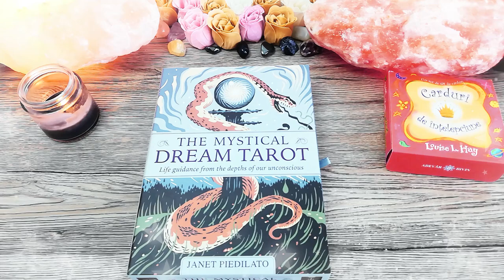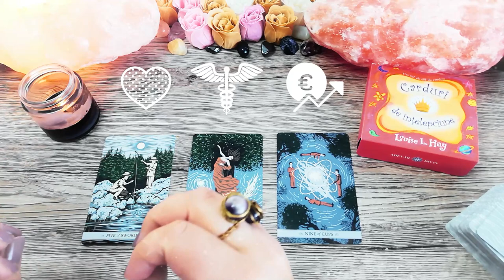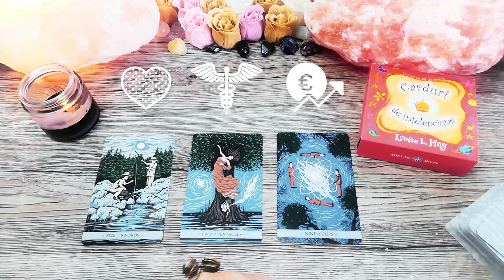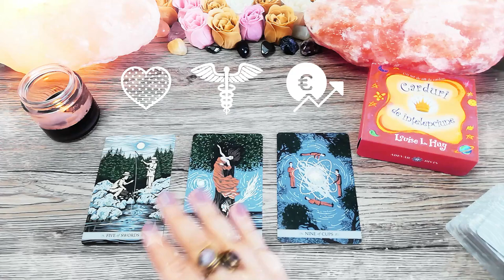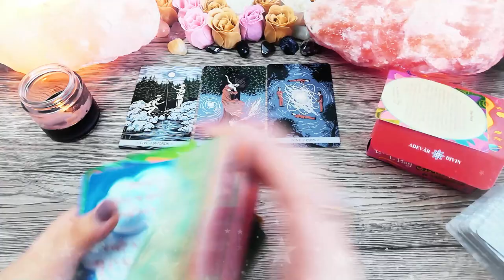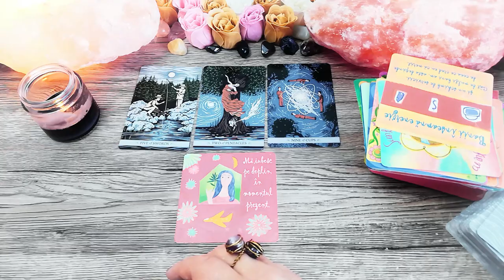Totul cu moderație | Sâmbătă 20 Februarie 2021 | 📅 Tarot zilnic | ❤️dragoste💊sănătate💲bani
În această etalare de tarot generală am extras 3 cărți pentru ziua de Sâmbătă 20 Februarie 2021. Prima carte este pentru energia în dragoste, a doua carte pentru sănătate și a treia carte pentru energia financiară (carieră, afaceri, bani). La final am extras și o carte oracol din setul de cărți ale înțelepciunii.

Introducere 00:00
❤️DRAGOSTE💋  00:17
⚕️SĂNĂTATE💊 04:29
💲AFACERI, BANI, CARIERĂ💰 06:26
🔮 ORACOL – CARDURI DE ÎNȚELEPCIUNE 🧿 07:40